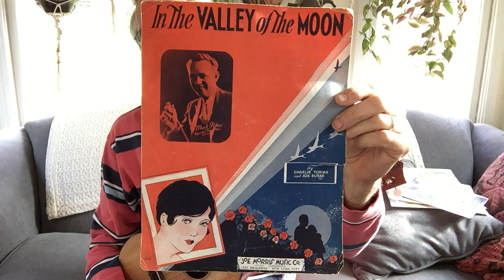In The Valley of the Moon - 1933 - L: Charlie Tobias || M: Joe Burke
I find something pure and soothing about this song. Hope you enjoy the song, despite this, my feeble attempt. If you'd like to learn this song on ukulele, go where you will find the sheet music for this arrangement - with ukulele chord symbols